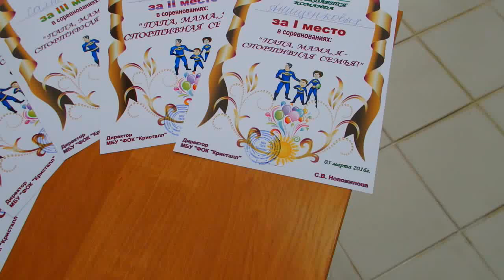ФОК Кристал. Кубки, призы, дипломы и медали соревнований "Папа, мама, я - спортивная семья 2016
РЕЗУЛЬТАТЫ:
1 место - Команда Анищенковых
2 место - Команда Эсауловых
3 место - Команда Салтыковых

Команды Сорока и Ивановых, не вошли в финал с минимальным отставанием и награждены дипломами и призами за участие.

P.S. Спасибо родителям за участие в жизни своих детей.